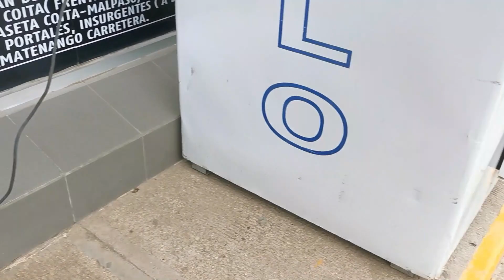SIMA DE LA COTORRAS // Chiapas // Aventuras Improvisadas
Amigos estamos con un video nuevo esta vez conocimos la sima de las cotorras un lugar muy bonito la verdad las actividades que hay esta muy padre de igual manera hay cabañas para quedarse espero que le guste el video y muchas gracias por seguir apoyando el canal